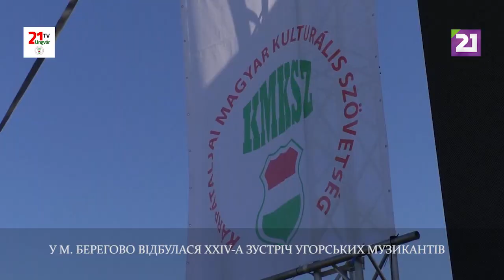У Берегові відбулася вже традиційна зустріч угорських музикантів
Цьогорічний – вже 24-й захід, котрий щороку організовує Товаритсво угорської культури Закарпаття. На сцені стадіону «Дружба» виступили естрадні колективи області.